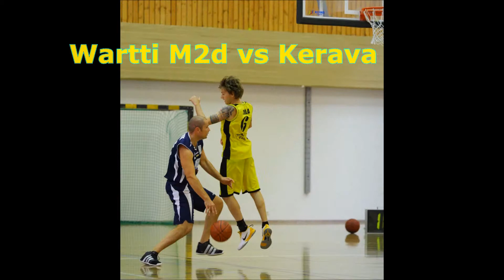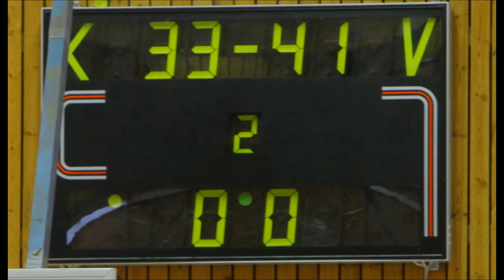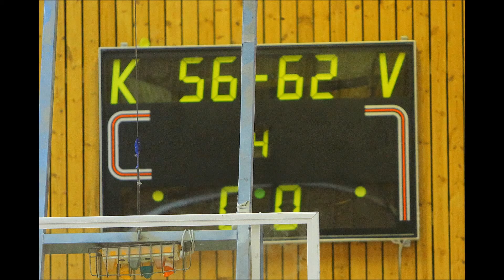Basketball men Wartti M2d vs Kerava.mp4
Miesten kakkosdivarin ottelu Wartti vs. Kerava. Wartilla oli aloitettaessa ainoastaan 5 pelaajaa käytettävissään, ennenkuin noin puolivälissä peliä saivat yhden miehen täydennyksen. Peli meni kuitenkin neljännelle jaksolle asti suhteellisen tasaväkisenä, Keravan hienoisesti johtaessa 4-5 pisteellä.

Neljännen erän lopussa Wartin voimat loppuivat, ja rako kasvoi pariinkymmeneen pisteeseen. Hieno ottelu!